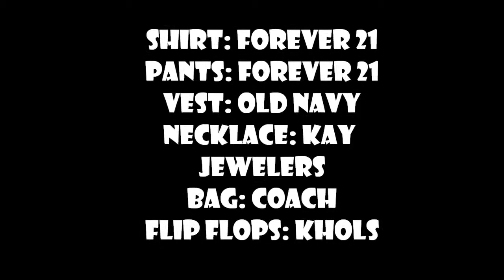Leopard OOTD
-Jas